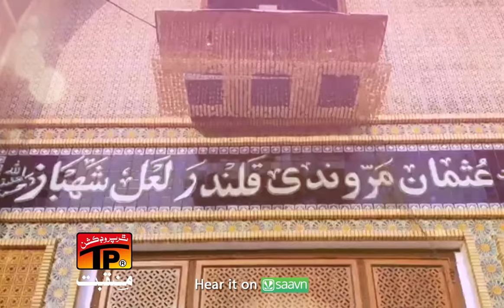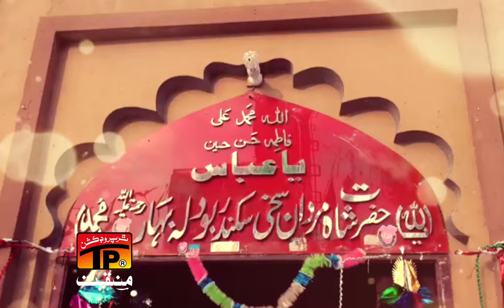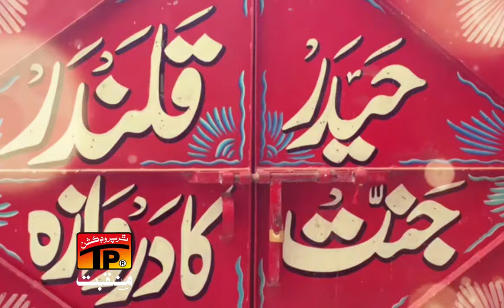Mera Murshid Laal Qalandar Ae | Naseebo Lal | TP Manqabat